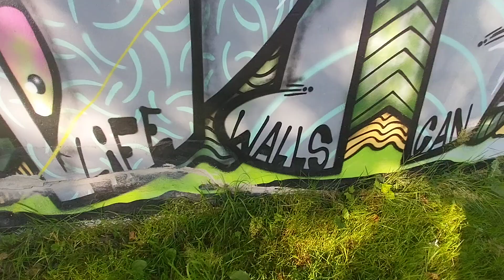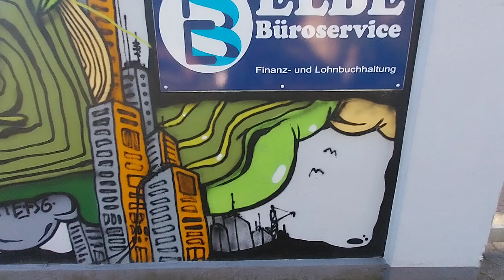Wandbild | Click Clack e.V. (2021)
Wandbild, Click Clack e.V., 2021 (Walls Can Dance). Hamburg-Harburg, Großer Schippsee 46.